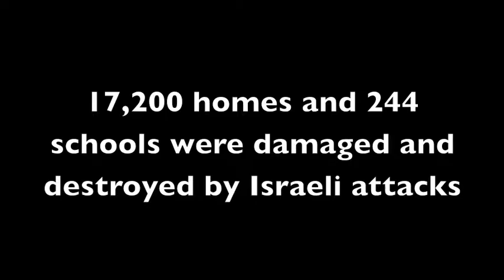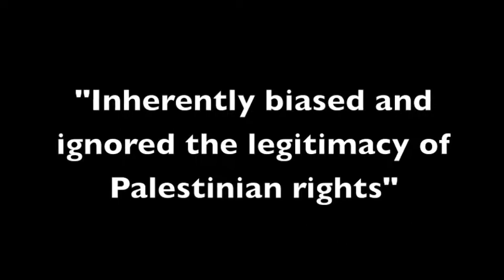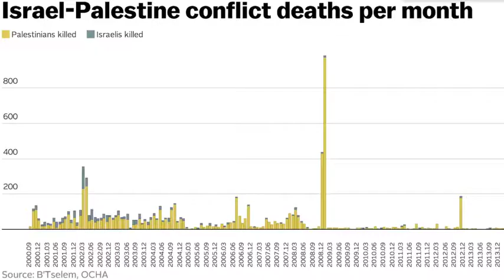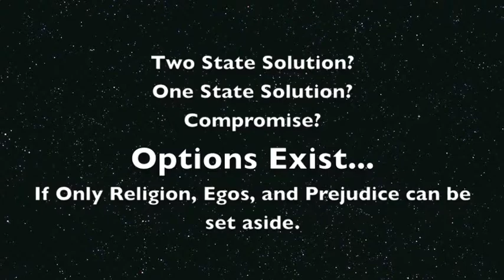21115 The Israel Palestine Conflict